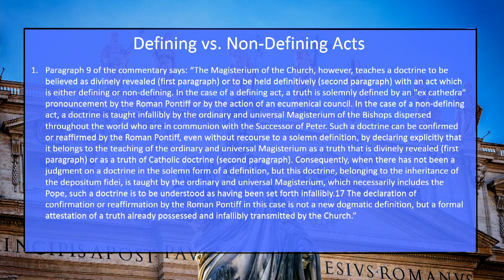Defining vs. Non-Defining Acts of the Magisterium w/ Michael Lofton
This is a clip from the course Understanding the Magisterium available for purchase at MaximusInstitute.com

🔴SAINTMAKER DISCOUNT
A Catholic Life Planner Based on the Lives of the Saints